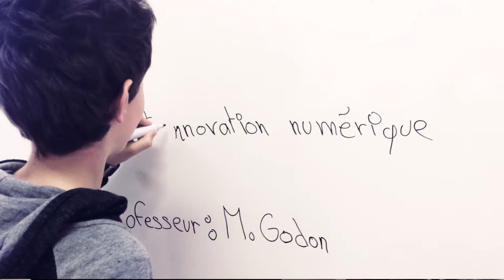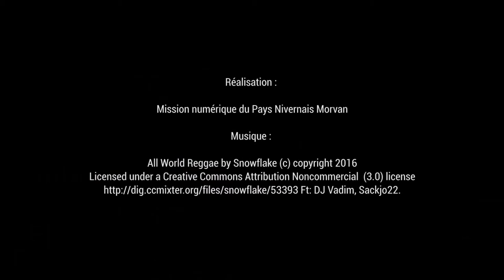Le Jeu Du Tri du Club Scratch - collège de St Saulge